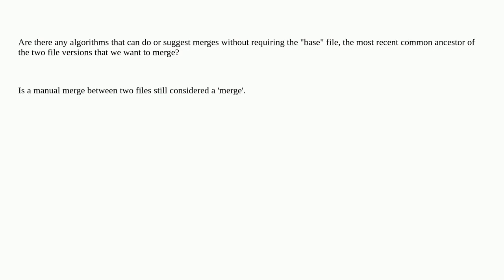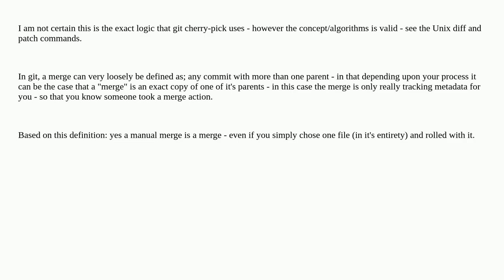Softwareengineering: Is a 'base' file always necessary when doing a merge?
Is a 'base' file always necessary when doing a merge?

A special thanks goes out to the community

  versioning merge version-control theory git